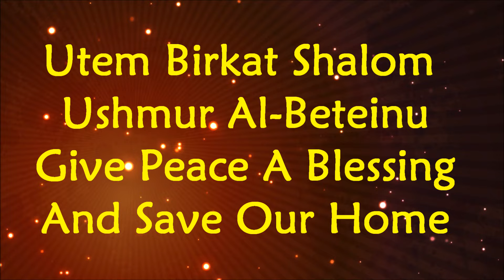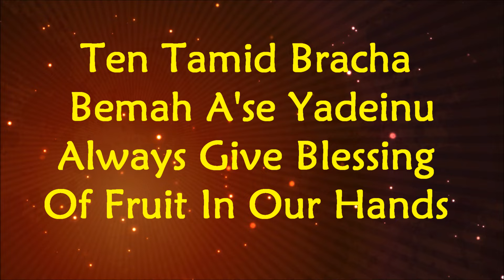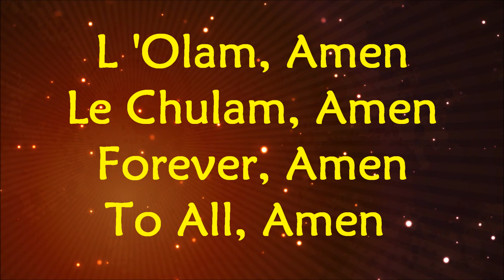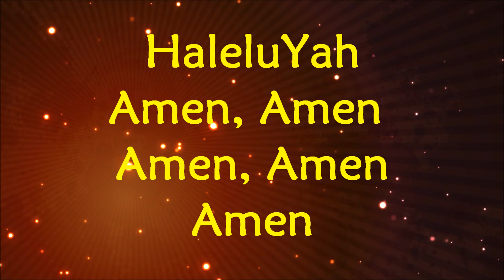Jonathan Settel - Amen - Lyrics and Translation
Amen - Jonathan Settel - Lyrics. Messianic Praise and Worship from the album - Messianic Praise and Worship